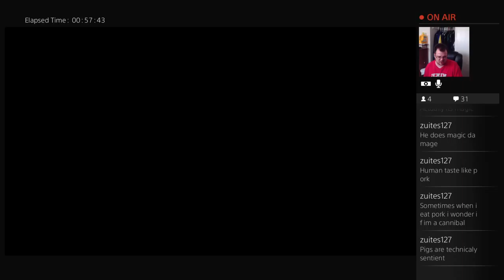Dark Souls II: Scholar of the First Sin!!!! Didn't get enough of Dark Souls II? Great!! :D (Part 69)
Watch me replay Dark Souls II re-released for the PS4, DS II: Scholar of the First Sin!